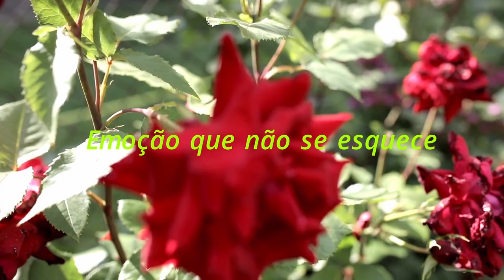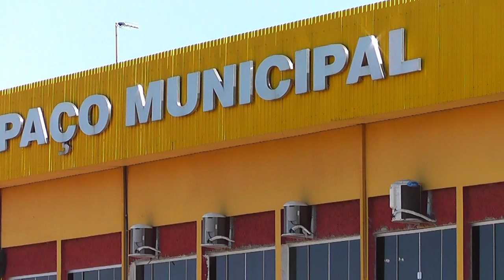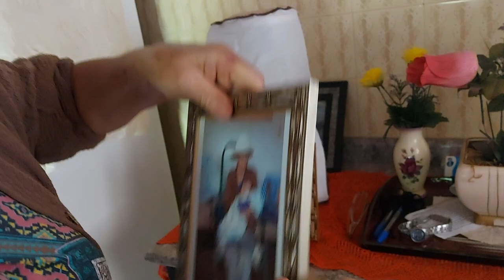Churrasqueando com parentes queridos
Fomos rever parentes e ter um churrasco em família. Foi bom demais.